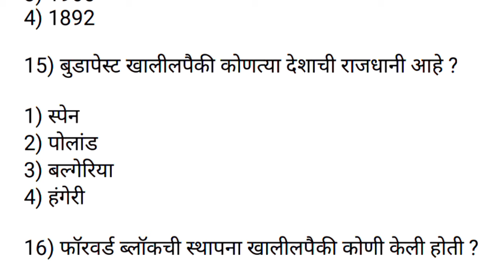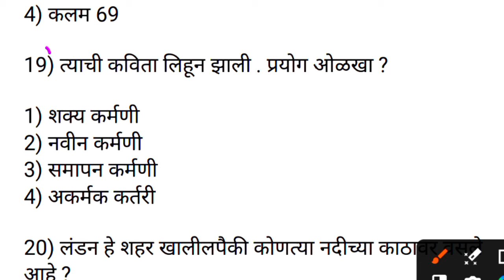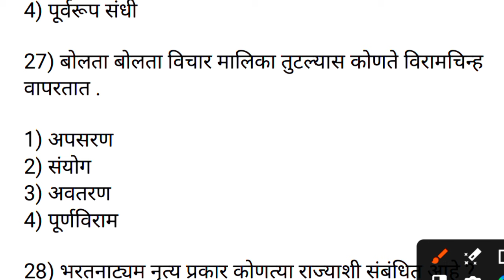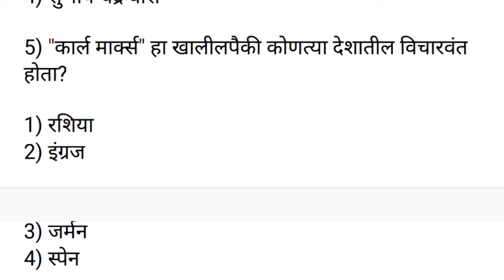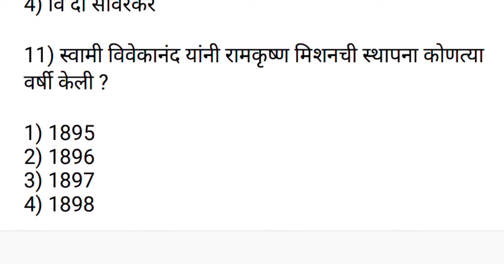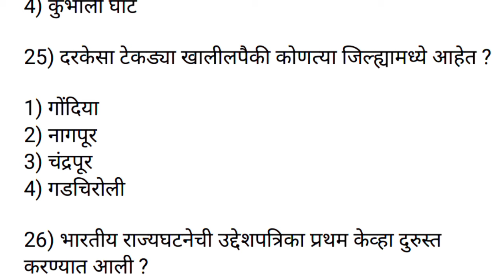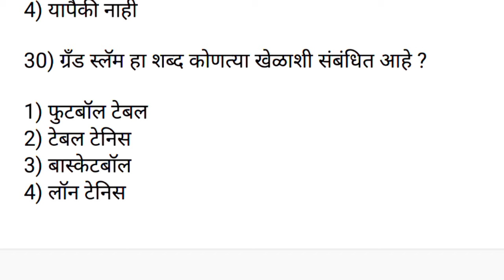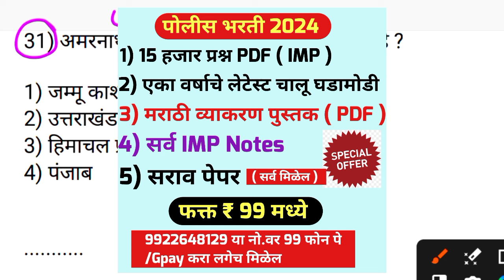पोलीस भरती 2024 | Police Bharti Paper 2024 | Maharashtra Police Bharti IMP Question Paper 2024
Police bharti 2024 IMP Gk Question | 30 पैकी 25 उत्तर देणारे अति हुशार | Police bharti static Gk |

📌नमस्कार विद्यार्थी मित्रांनो सर्वांचं स्वागत आहे आपल्या Educational YouTube channel RVD Academy मध्ये.

📌 आजच्या व्हिडिओमध्ये आपण Gk अति संभाव्य 50 प्रश्न घेतलेले आहेत

🎯 सारे प्रश्न आपल्या Blog वर आहेत सोडवा.

📌 पोलीस भरती तलाठी भरती आरोग्य भरती वनरक्षक भरती जिल्हा न्यायालय भरती अन्नपुरवठा निरीक्षक भरती कारागृह भरती या सर्वांसाठी अति महत्त्वाचे मराठी ग्रामर चे प्रश्न मराठी व्याकरण चे प्रश्न घेतलेले आहेत.

📌 आपल्या दुसऱ्या चॅनेलची लिंक.
RVD Marathi.

📌 विद्यार्थी मित्रांनो पोलीस भरतीसाठी आपल्याकडे दहा हजार प्रश्न आहेत तो प्रश्नसंच ज्यांना कोणाला पाहिजे असेल तर.
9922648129  या नो वर 99 फोन पे/Gpay कारा लगेल मिळेल.

📌 आणि विद्यार्थी मित्रांनो कोणती परीक्षा असू द्या आपल्याकडे प्रश्नसंच Available आहे.

MumbaipolicebhartiQuestion paper

Police bharti Maharashtra 2024 previous year question papers

Maharashtra Police Bharti Question paper 2024
Maharashtra Police Bharti Question Paper solutions
Maharashtra Police Bharti previous year question papers
Maharashtra Police Bharti 2024 papers